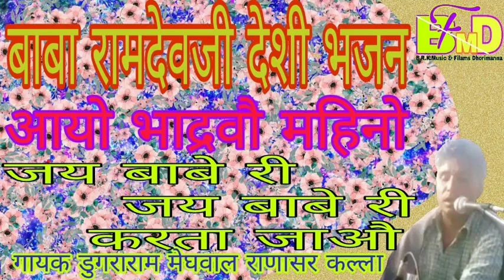बाबा रामदेवजी सामे रे सुरज बाबा बणीयों देवरौ धजा रे फेरु न्यु भजन गायक डुगराराम मेघवाल राणासर कल्ला